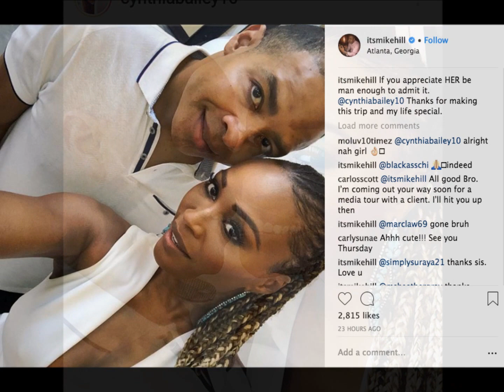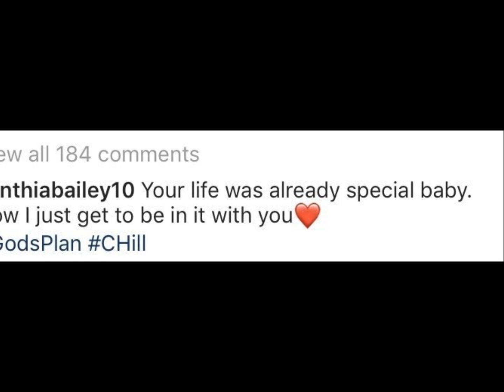Whitney Houston - You Give Good Love l Cynthia Bailey & Mike Hill